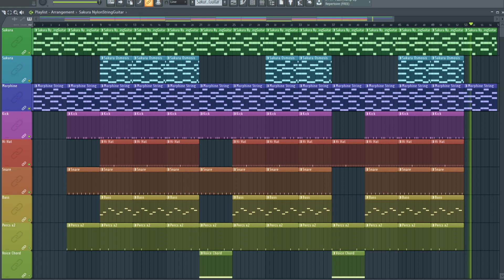FL Studio 20 | Summer Vibe Beat - 95 BPM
× Simplicity is Key ×
× Don’t forget to hit the share button. ×